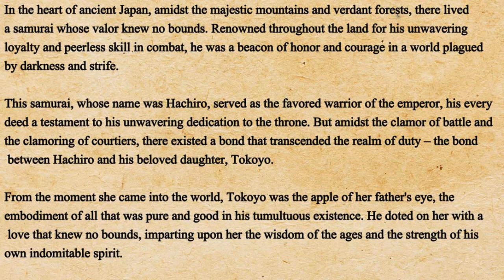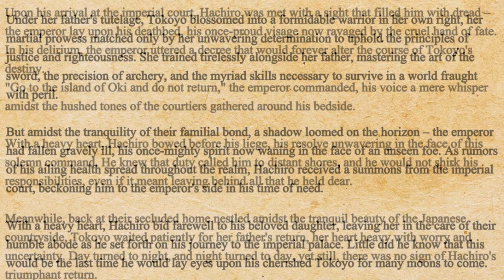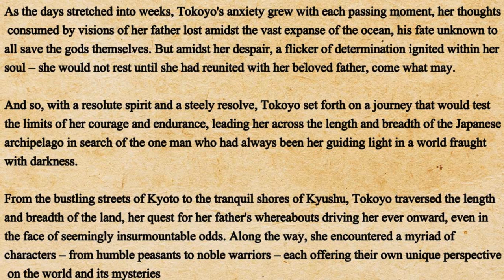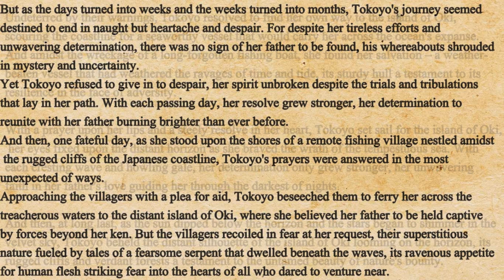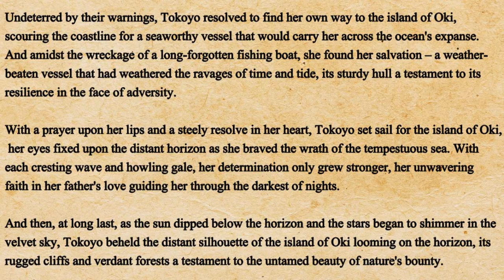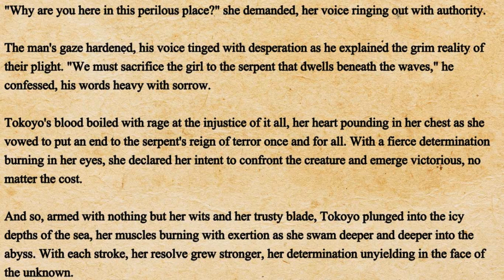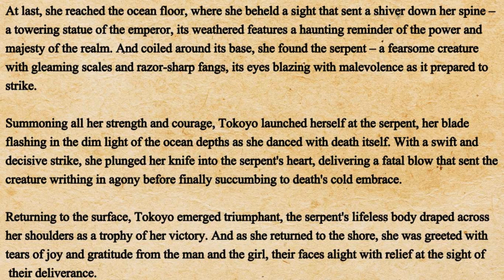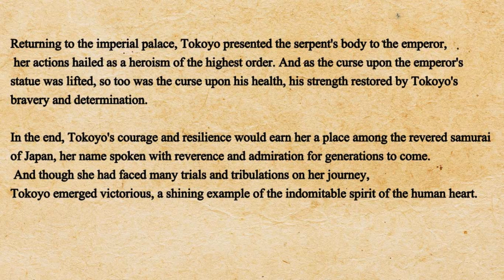Learn English Through Stories Level 1 ⭐ English Short Story - Serpent's Curse